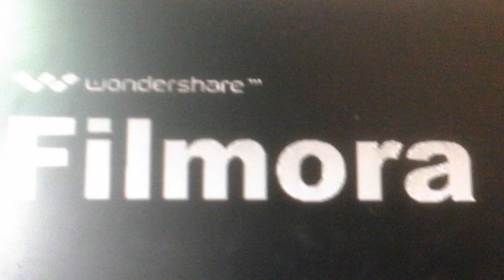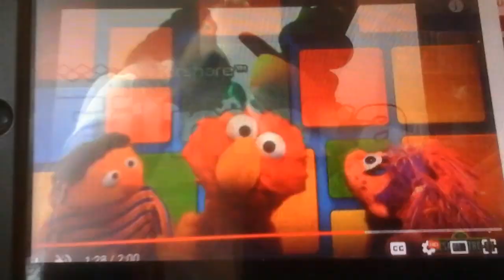VeggieTales Theme Song Cartoony #3